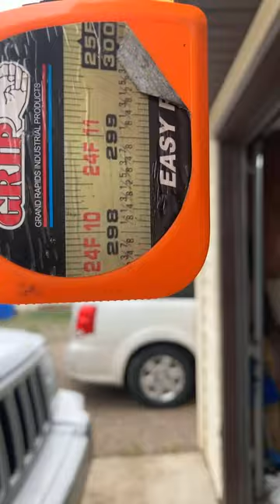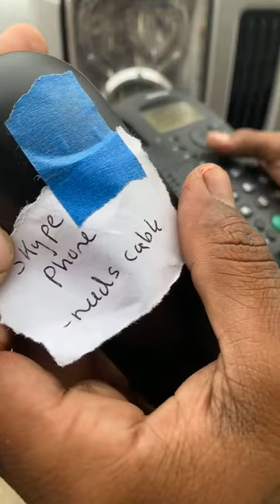Things you didn’t know about tape measures